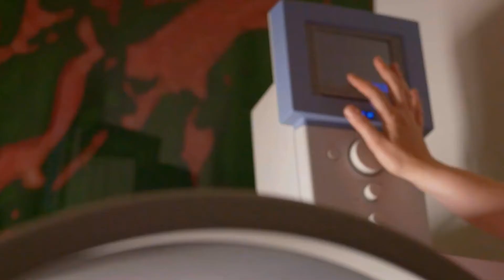Путешествие в Хевиз с Виталием Избрисовым